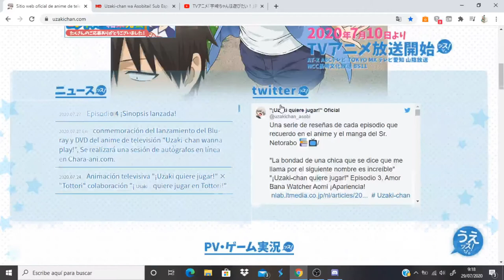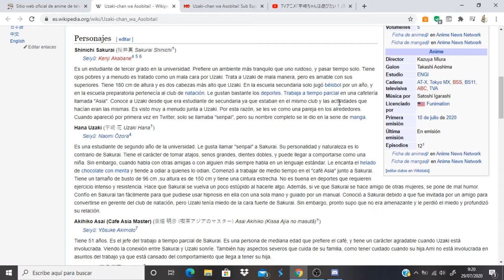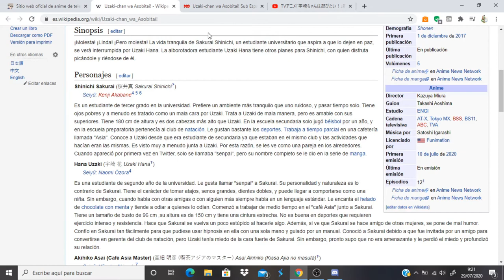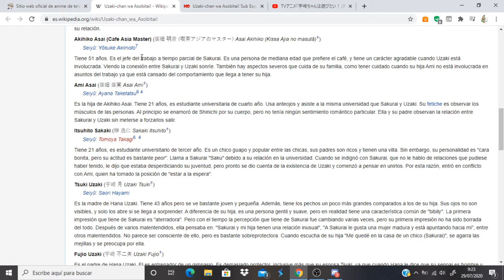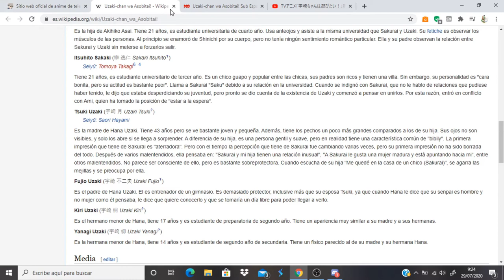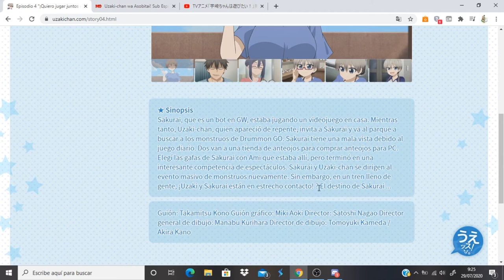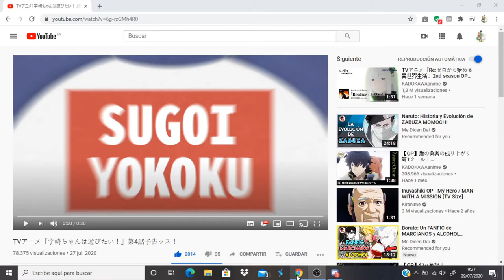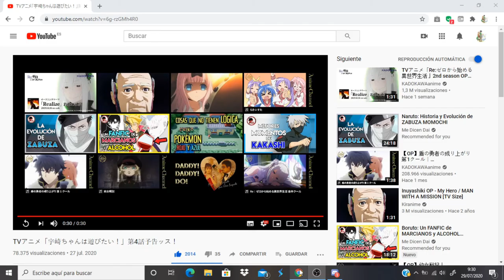Uzaki-chan wa Asobitai! comentando avance del capitulo 4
Anime Opening and Ending: Uzaki-chan wa Asobitai!